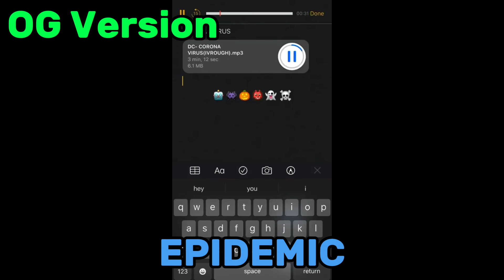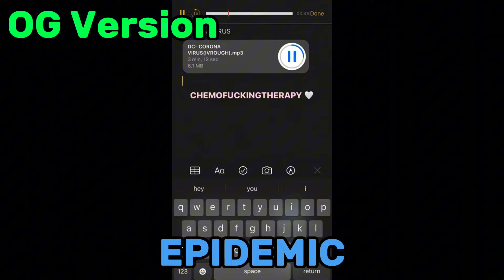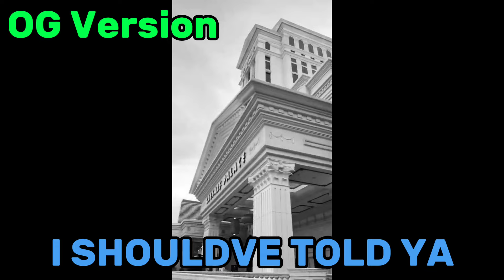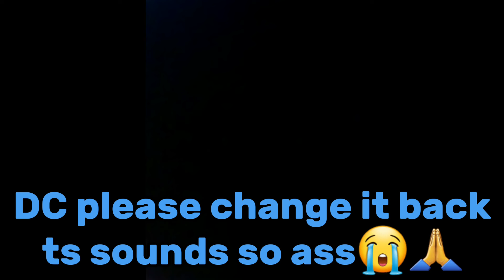DC The Don - OG Version vs Released Song (Part 3)